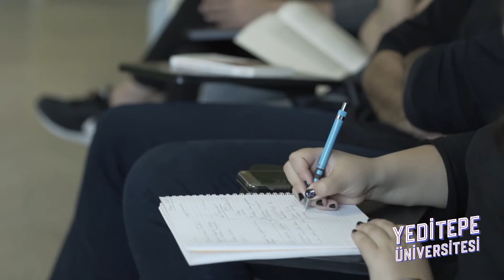Malzeme Bilimi ve Nanoteknoloji Mühendisliği Yeditepe'de!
Yeditepe Üniversitesi Malzeme Bilimi ve Nanoteknoloji Mühendisliği Bölümü mühendislik ve teknolojideki gerçek ve önemli sorunları disiplinler arası bilimsel bir yaklaşımla çözerek, sorunlara geleneksel bilim dalı ötesinde çözüm imkanı sağlar.